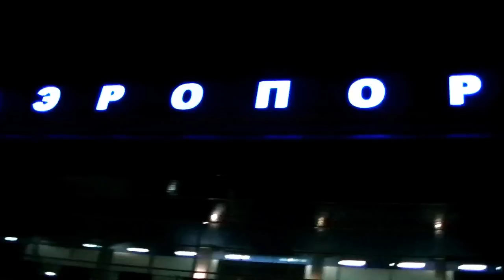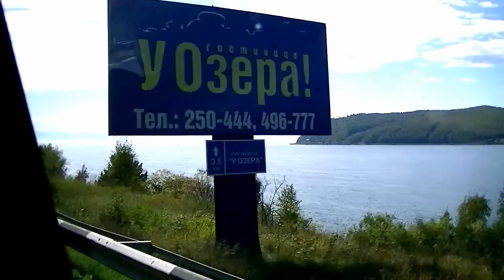Hans Blix - Von Deutschland nach Sibirien feat. Rame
Der Track wurde in Irkutsk, Russland aufgenommen und gedreht.